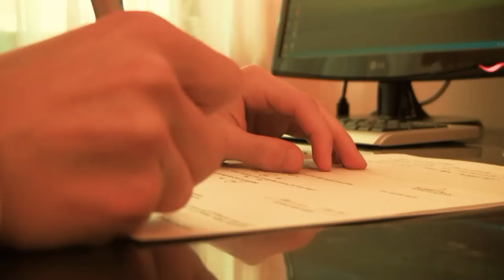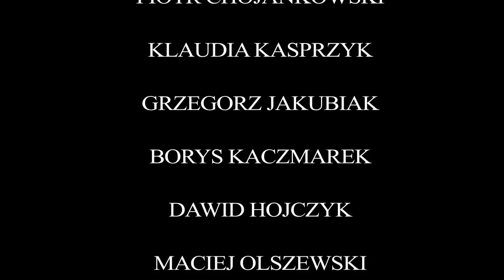I Liceum Ogólnokształcące w Stargardzie. Film promujący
Wraz z kolegami zrobiliśmy film promujący ILO w Stargardzie Szczecińskim.
Zapraszamy!